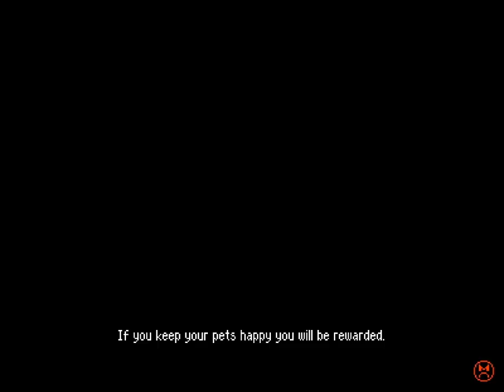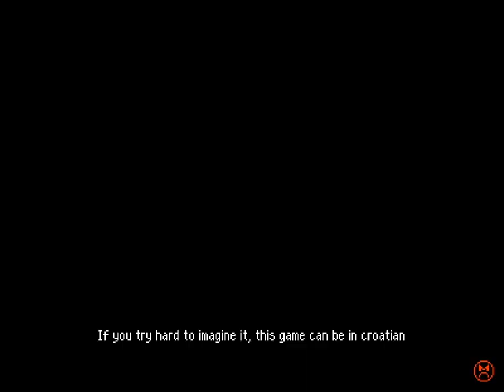Betterified VI - 38 - 🛞🛫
0:00 this one is all my fault
0:14 that one market item I missed the first time
0:51 The Grrrolosseum
7:12 Duneside House
8:15 back to the Grrrol
11:15 cashing in

ah the ol' hiding in plain sight routine